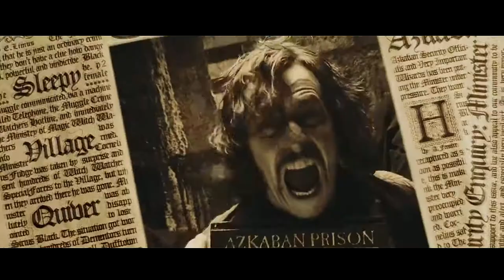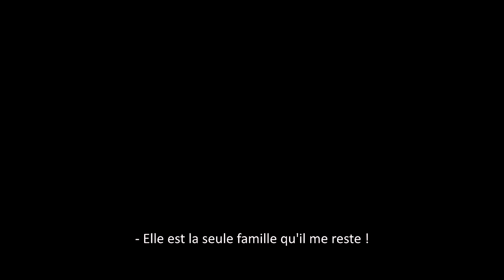Wattpad Trailer French | Alexis Potter : When it's all over (Maïa Mitchell, James Phelps...)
Résumé :
Après deux ans à l'école de sorcellerie d'Ilvermorny, Alexis Potter reçoit une lettre de l'école britannique de Poudlard, à sa plus grande surprise.

Depuis la mort de ses parents, elle n'avait pas revu son frère, Harry. Et cette inscription tombait à point, lui qui, dans quelques semaines, soufflerait sa onzième bougie.

Mais rien ne serait aussi calme que ces deux années passées à Ilvermorny. Entre leurs vies d'adolescents et de jeunes adultes aux sentiments naissants et émoustillants, mais aussi responsabilités trop lourdes pour de si jeunes gens, Harry et Alexis Potter devrons vivre sept longues années de survie face au plus grand mage noir de son temps : Lord Voldemort.

Leurs proches allaient-ils s'en sortir indemnes ?

Allaient-ils eux-mêmes survivre ?

Que leur réserve le futur ?

Découvrez-le dès à présent dans Alexis Potter : When it's all over.

Statut de l'histoire : Terminée/ En réécriture

Casting :
Maïa Mitchell : Alexis Potter
Daniel Radcliffe : Harry Potter
James Phelps : Fred Weasley
Oliver Phelps : George Weasley
Rupert Grint : Ron Weasley
Emma Watson : Hermione Granger
Robert Pattinson : Cedric Diggory
David Thewlis : Remus Lupin
Le reste du casting d'Harry Potter.

Liens wattpad de l'histoire :
Tomes 1 à 5 :

Informations supplémentaires :
Logiciel : Sony Vegas Pro 16
Colouring : kindon18
Films/séries : Harry Potter (saga complète), The Fosters, Good Trouble, The Vampire Diaries/The Original

aep.meraki/hanabi